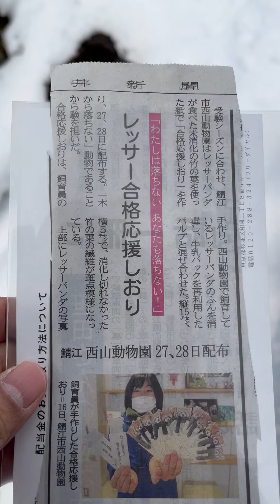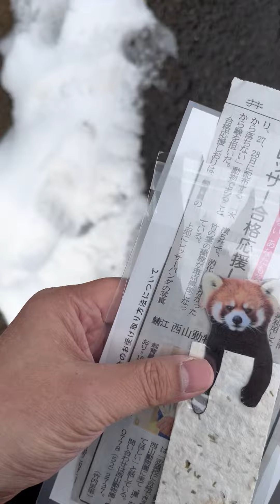「合格応援しおり」をもらう福井県 鯖江市西山動物園 (Getting the bookmark for passing in Nishiyama Zoo,Sabae city,Fukui,Japan)